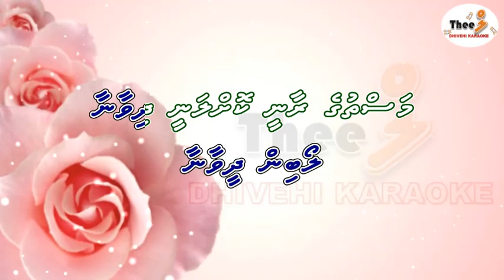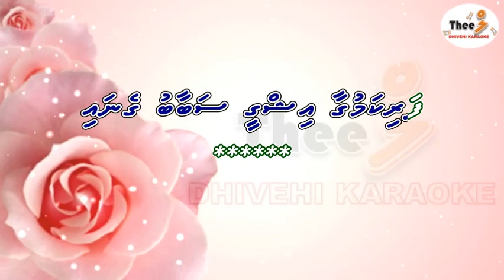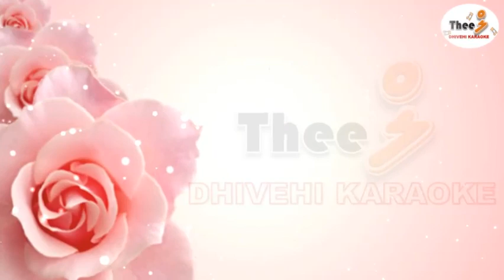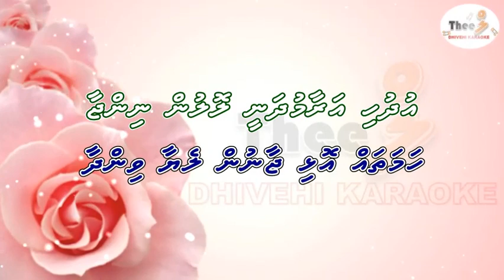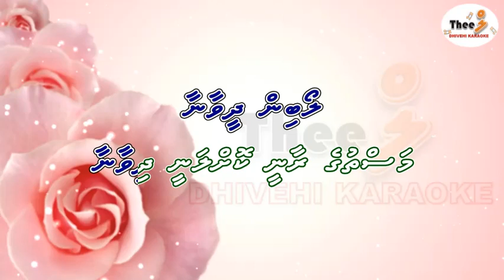Dhinmi nazarugaa by Theel dhivehi karaoke